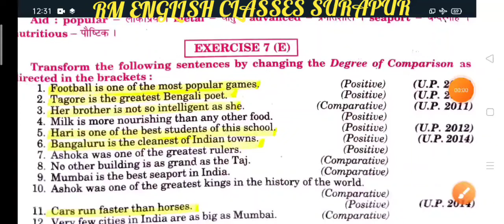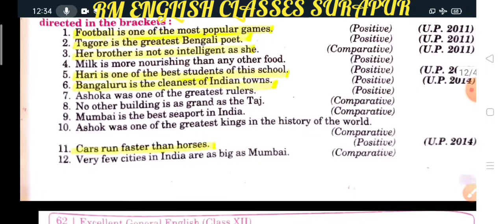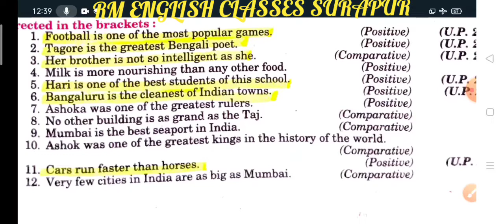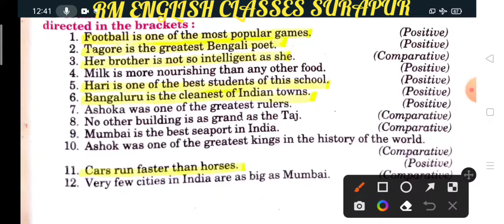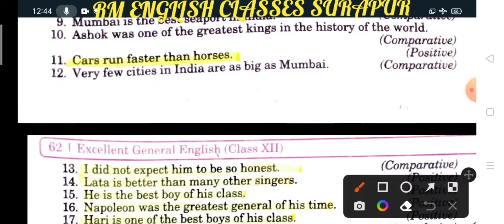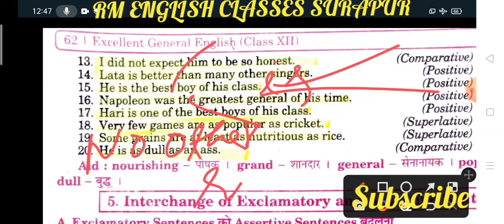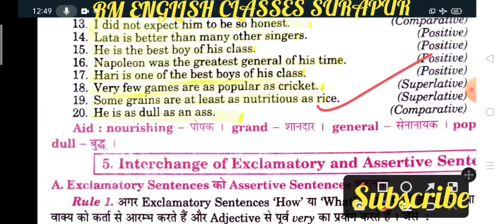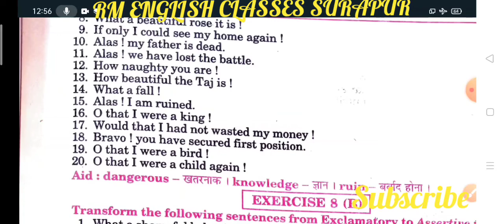Adjective Exercise 7 E from excellent book Class 12 solved by Ramesh Sir